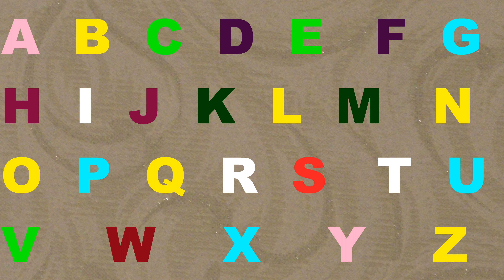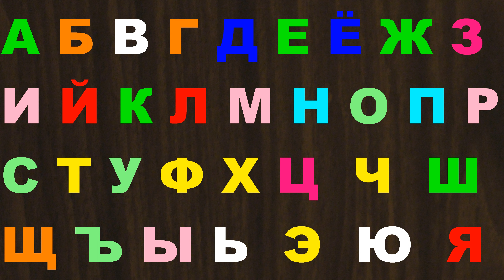Alphabet lore Good song 427